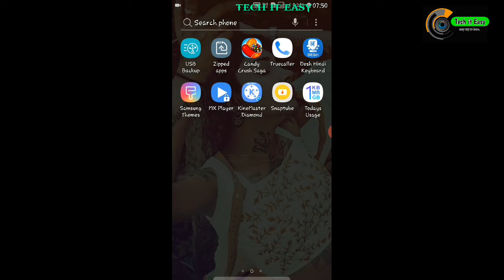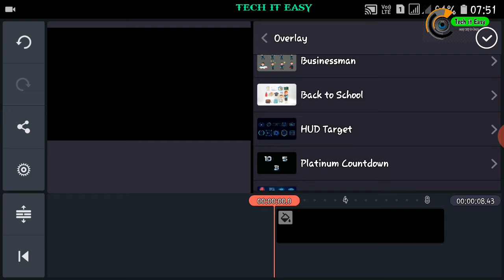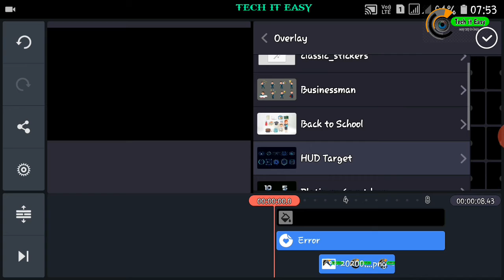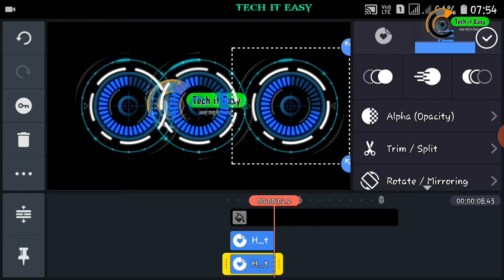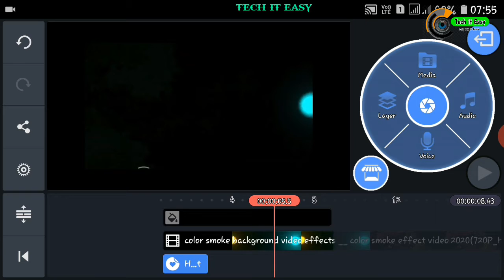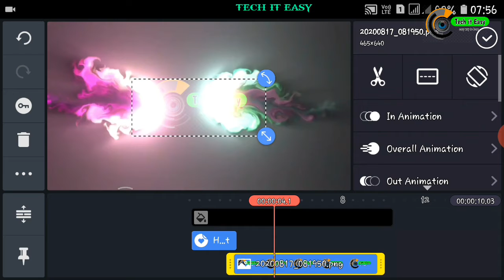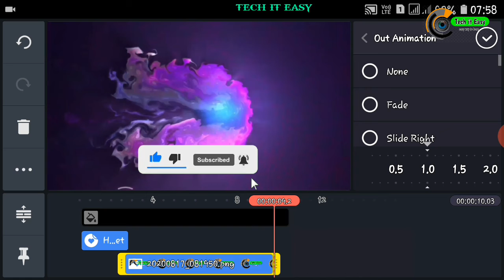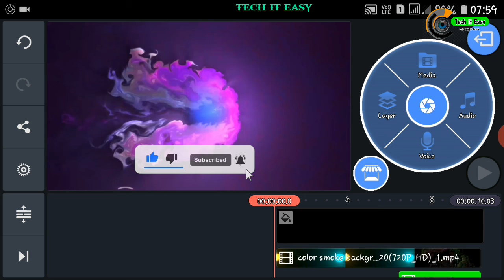यूट्यूब चैनल का Intro बनाना सीखो | How to Make Channel Intro | 3D Channel Intro For Youtube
This channel is for technical tips, videos, unboxing, video editing and much more about technical world.

In this video i am telling about a youtube intro, in this video you will watch about to making youtube channel intro. I hope you guys like it and it is halpful for you.

Some things like photo and text may be copyrighted.

How to increase / gain Instagram follower.

 Tags 👇

How to make professional youtube intro
How to make intro in kinemaster
Kinemaster main intro kaise bnaye
Intro kaise bnaye
Youtube intro kaise bnaye
Intro kaise download kre
Video intro kaise bnaye
Intro video kaise bnaye
How to make effective intro
How to make outro
How to make video outro
How to make easy intro
Kinemaster intro bnana sikhe
Intro kaise bnaye
How to make a intro for youtube
How to make a channel intro
How to make tech channel intro
How to make smoke intro
How to make smoke effect intro
How to make 3d intro in kinemaster
Make kinemaster intro
Making intro in kinemaster
How to make intro for whatsapp status
Bell intro kaise bnaye
How to make a bell intro
Bell intro in kinemaster
Bell intro
Bell intro for youtube
Bell intro for tech channel
New intro
Intro telplate kaise download kre
3d intro making
Intro making app